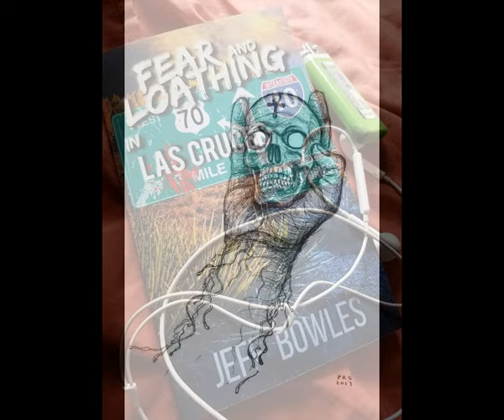Fear and Loathing in Las Cruces